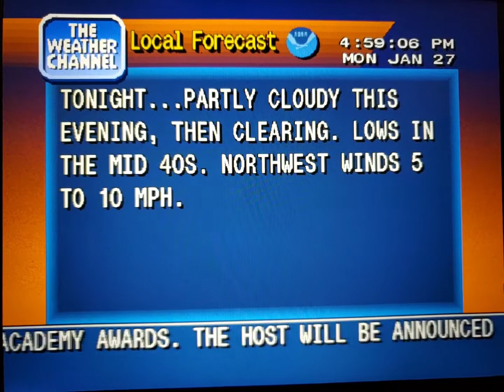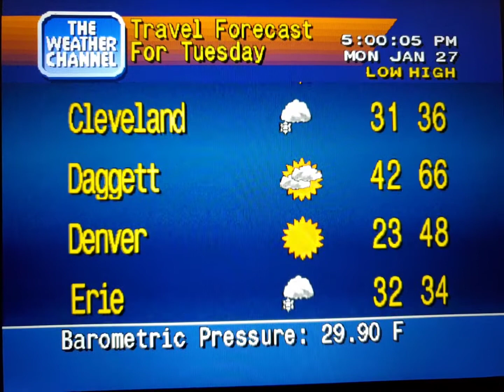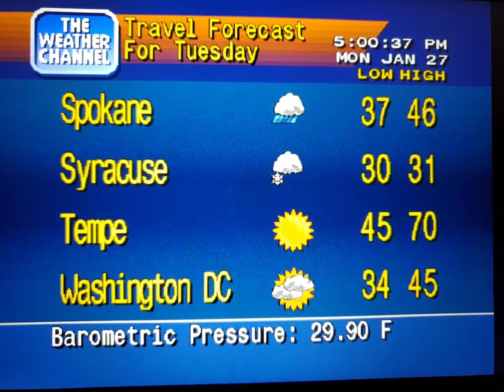WeatherStar 4000 Simulator Jan. 27, 2020 part 2(11)